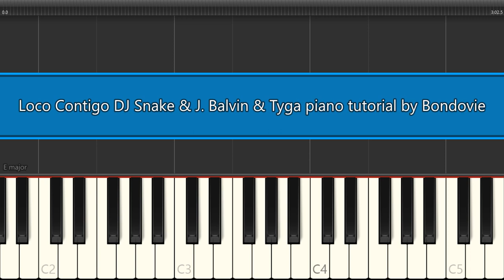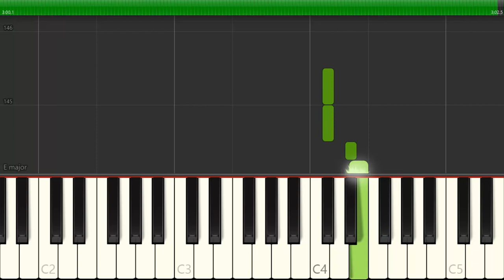Loco Contigo DJ Snake & J Balvin & Tyga piano tutorial by Bondovie